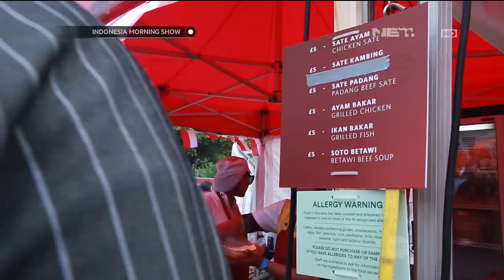Festival Budaya Indonesia di London Ramai Pengunjung